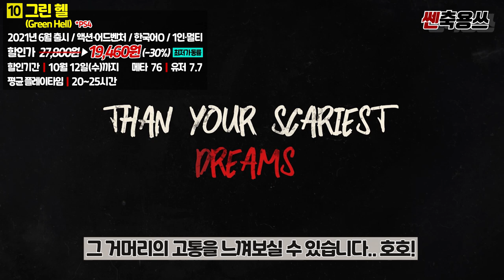플스 특가 세일 2차 라인업!!🔥 역대 최저가 비교 게임 추천!! [PlayStation Games]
안녕하세요! 쎈축용쓰TV 캬쿄야입니다! 오늘은! 어제 미리 공지해드렸듯이~ 이번에 새롭게 시작된 플레이스테이션 특가 세일 2차 라인업 영상으로 찾아왔는데요! 어제 영상에서 미처 다 다루지 못했던 꿀겜들을 소개해주는 아주 즐거운 시간입니다! 헤헤!! 오늘도 역시나!!

00:00 안녕하세요! 쎈축용쓰TV 입니다!
00:03 오늘은 플스 특가 세일 2차 영상!
00:31 비욘드 어 스틸 스카이
01:28 아스트로니어
02:17 데빌 메이 크라이 5 스페셜 에디션
03:10 더 크루 2
04:03 몰락한 왕 리그 오브 레전드 이야기
05:00 슈퍼로봇대전 T
05:54 성검전설 3 트라이얼스 오브 마나
06:56 데스 스트랜딩 디렉터스 컷
07:44 데이즈 곤
08:28 그린 헬
09:11 스노우러너
09:59 총 정리!!